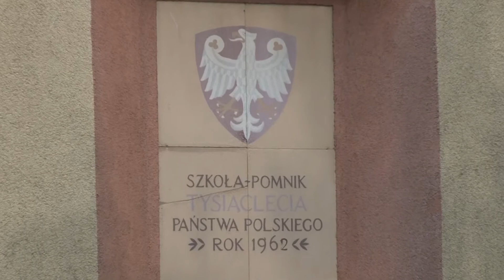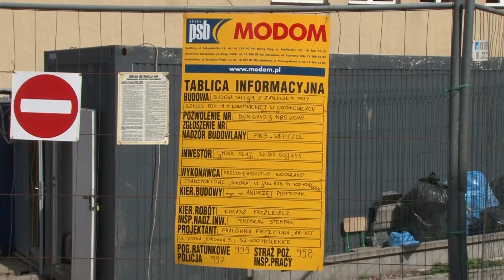Grodkowice.Ruszyła budowa sali gimnastycznej